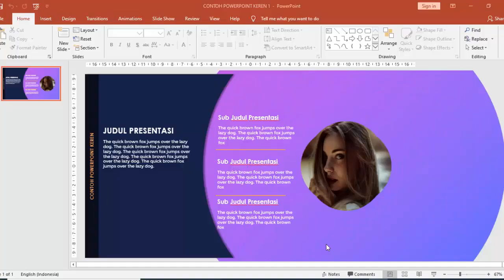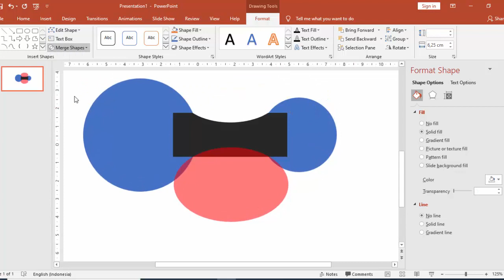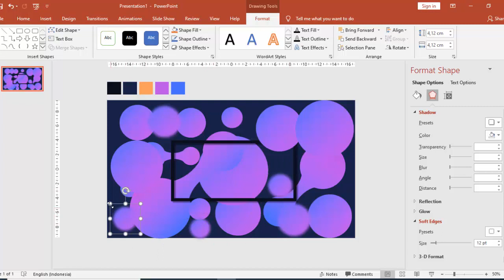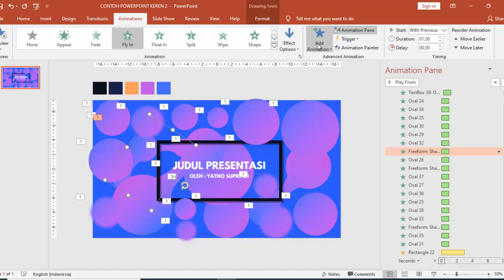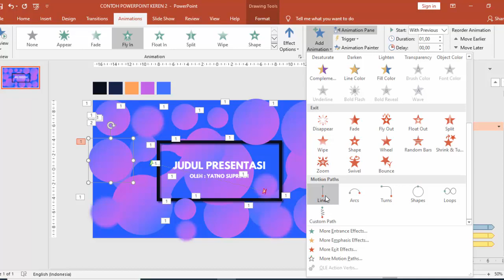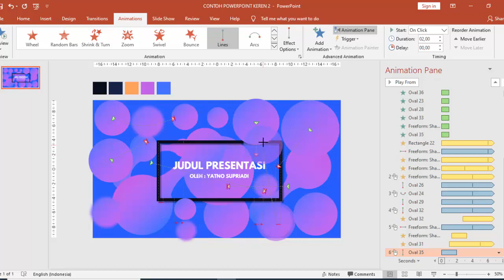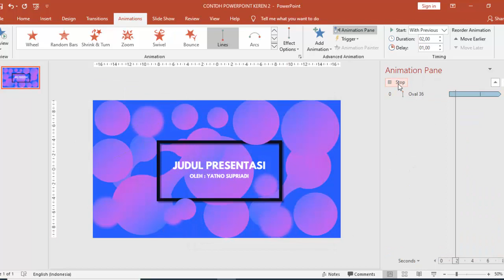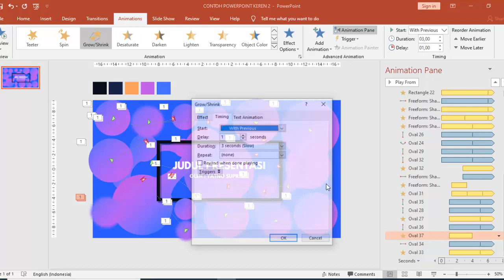CONTOH POWER POINT KEREN | TEMPLATE POWERPOINT FREE DOWNLOAD | DAILY CHALLENGE #2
Video tutorial powerpoint ini berisi bagaimana membuat desain template power point yang keren, kreatif dan menarik, dengan free download template powerpoint.
Langkah-langkah membuat slide isi yang keren ini bisa dipraktikan dengan MS.PowerPoint semua versi terutama 2013, 2016, 365 dan 2019.

Untuk membuat sebuah slide presentasi yang keren ini, dapat di buat dari gabungan bentuk   bulat. Kemudian animasinya dibuat yang menarik dan keren, sehingga walaupun dibuat dari desain yang simple, slide kita dapat tampil menarik dan keren.

Ikuti langkah-langkahnya dari awal hingga akhir, supaya dapat membuat slide presentasi yang keren ini.